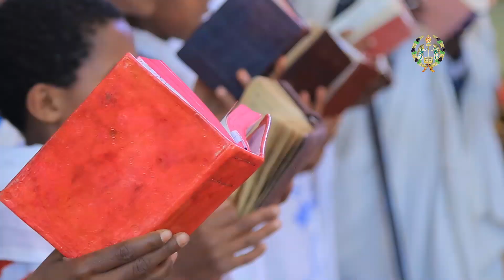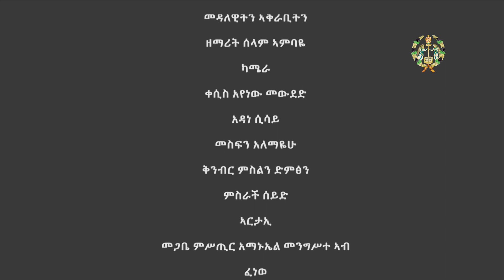EOTC TV | ትግርኛ መርሐ ግብር ደቂ ኣነስትዮ አብ ቅኔ | ክፍል 2